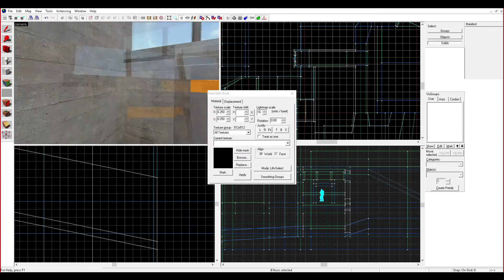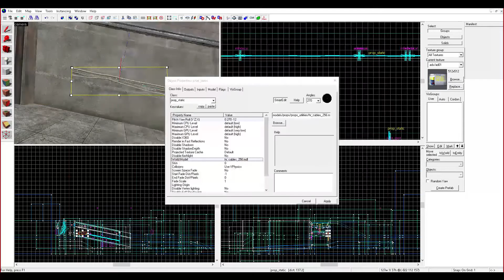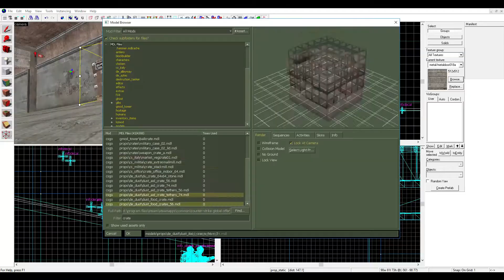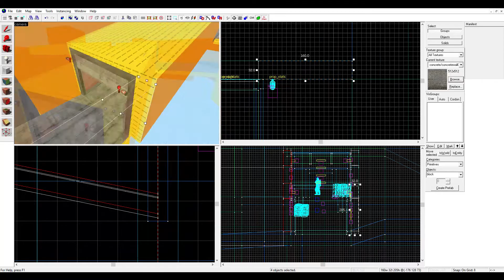[Hammer SDK Timelapse] De_Ration: Part 3 (Establishing Theme)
To make sure the textures and style of the map is consistent and in my head throughout it's creation, I wanted to fully texture/model part of the map right off the bat.